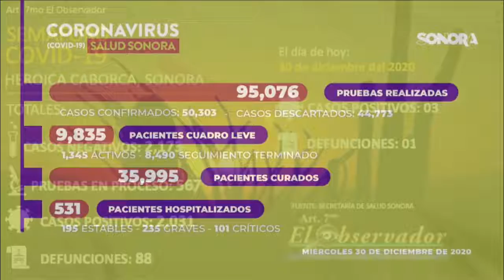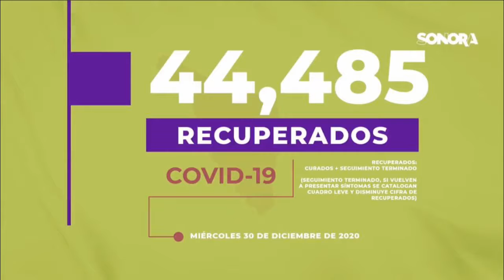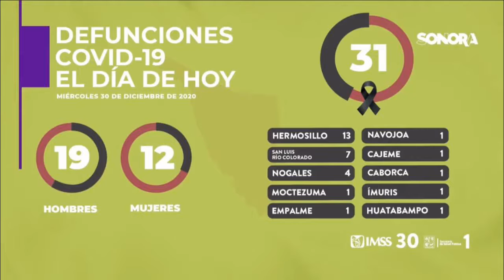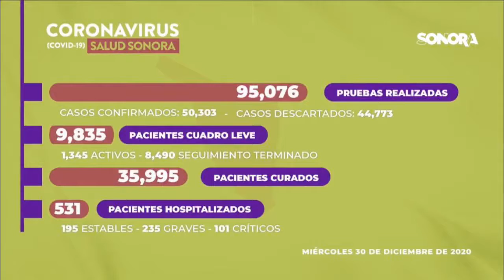Art. 7mo El Observador a 30 de diciembre en mi querido Caborca